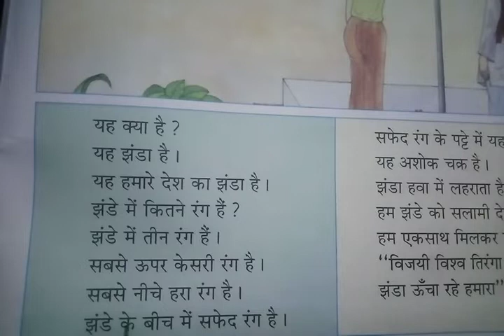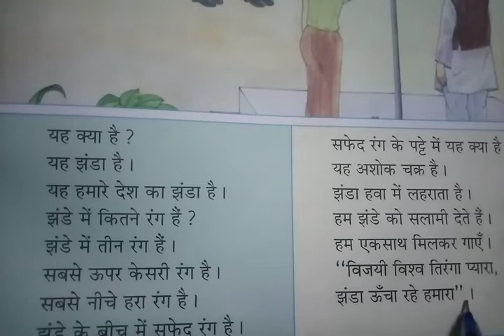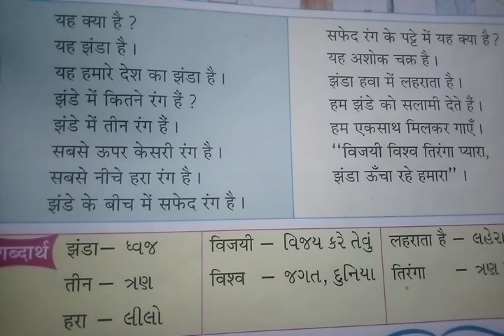ધોરણ- 3 વિષય-હિન્દી વિષયાંગ- पाठ-17 तिरंगा झंडा